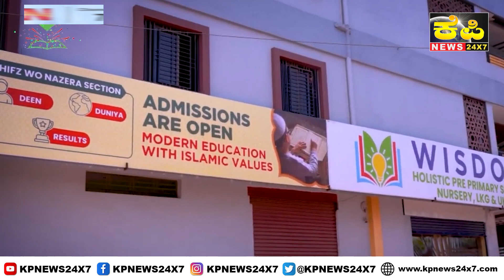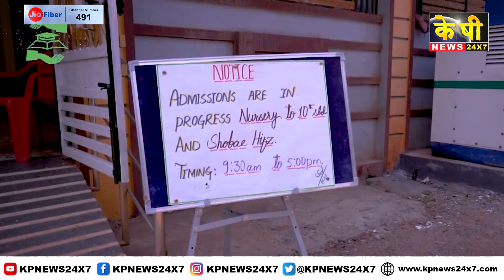KP Rajasthan News | 07 PM Bulletin - 02 July 2023 Bidar Karnataka State & National News In Hindi.